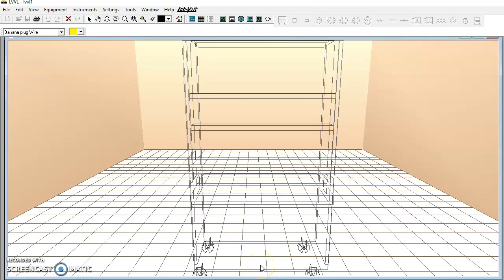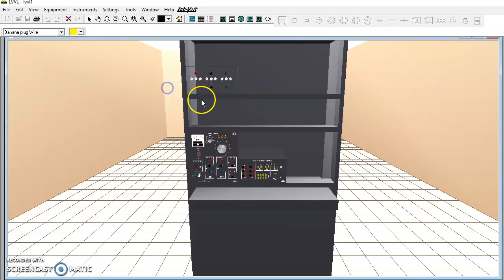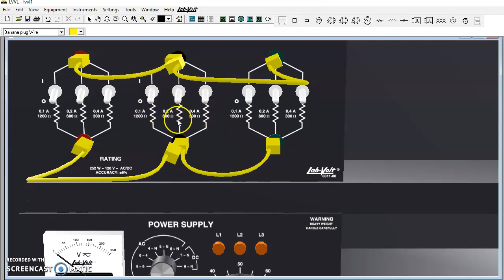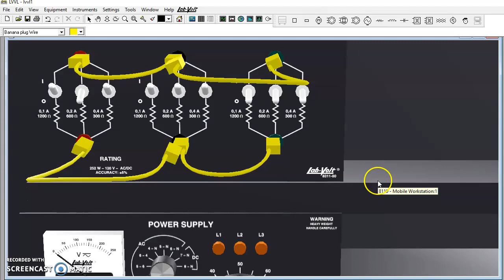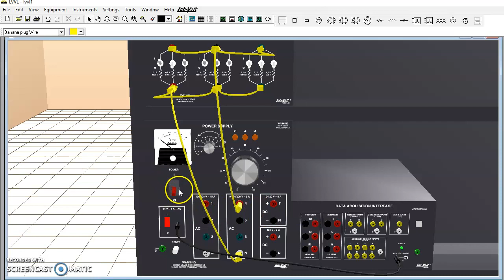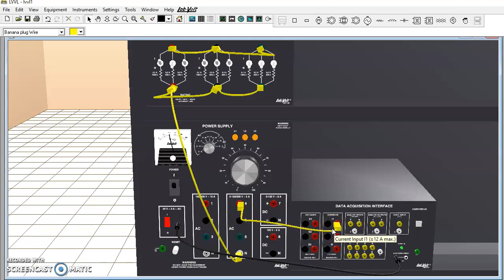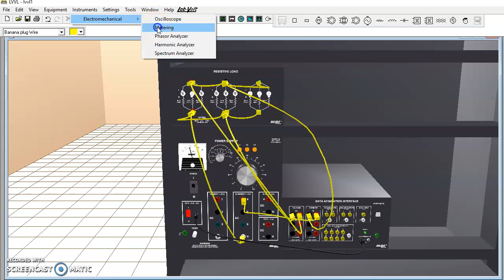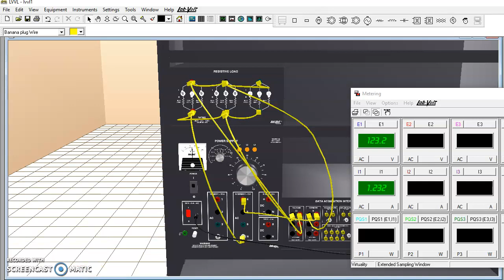First Circuit using LabVolt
This tutorial helps you start using the lab volt equipment.  it will show how to connect a simple system consisting of resistive load and AC power supply, how to use the data acquisition module to measure the voltage and the current in the system.